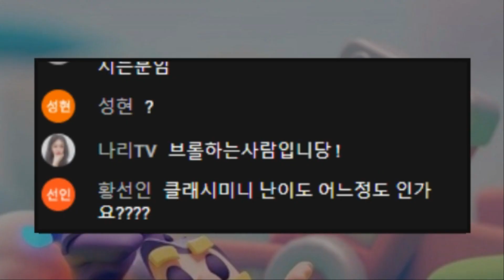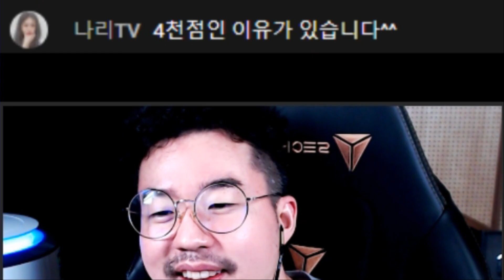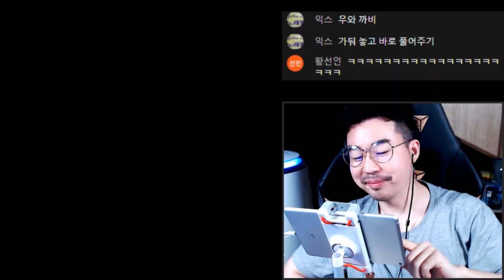의문의 여성 유튜버가 도발하네요ㅋㅋㅋㅋㅋ 근데 좀 치네?;;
✅태그